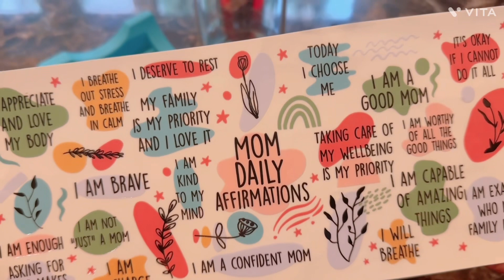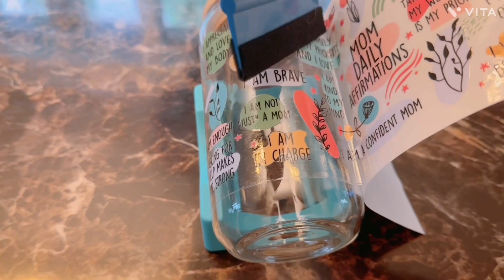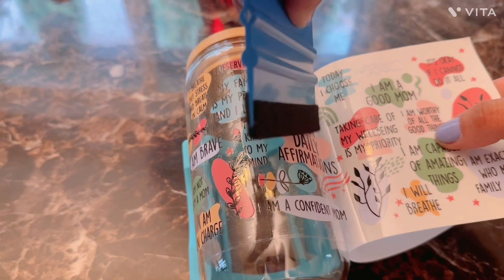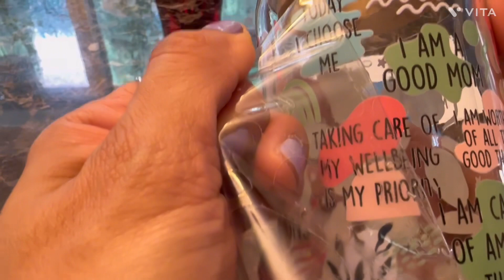glass cup DIY